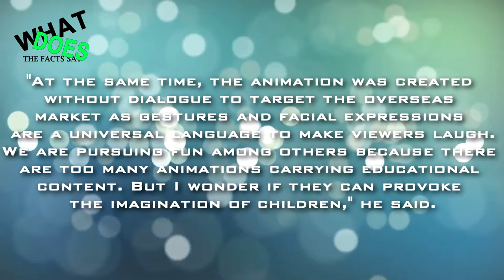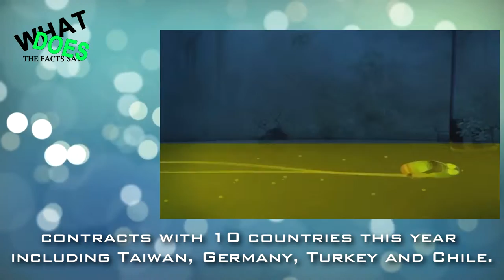Top 7 Larva Animation Facts